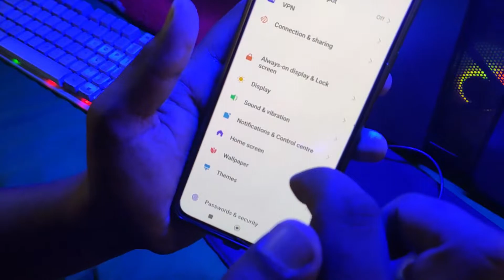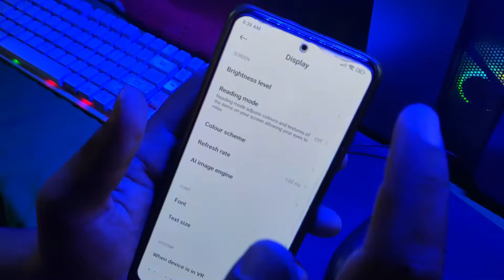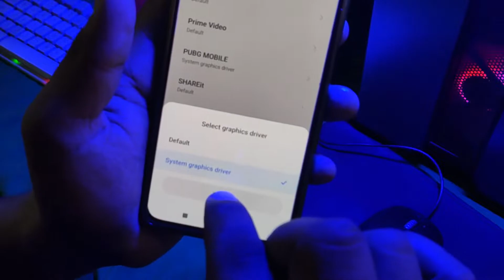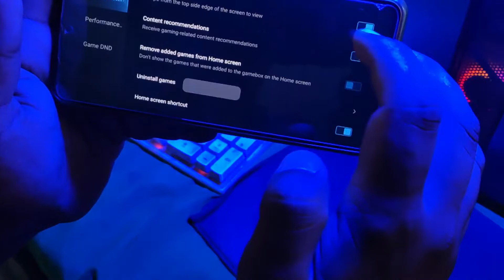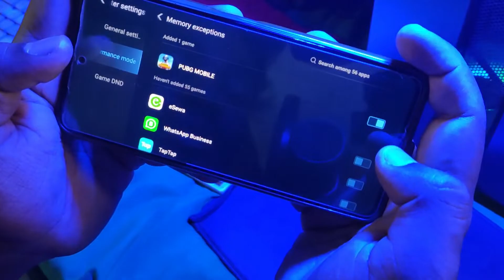Enable 90 FPS in Any Android Phone Without apps | Hidden Android Phone Setting to Enable BGMI 90 FPS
Guys aj ke video main ap ko bataunga ke 90 fps apne mobile main kaise enable kare,ap ko mobile ki sari settings batane wala hu video ko last tak zaroor dekhna.

Guys Kaise Ho, "Creative Renders" Channel Me Aapka Bahot Bahot Swagat Hai,
Yaha Mei Puri Koshis Karta Hoo Ki Apko Cinematic Video Editing, VFX, Graphic Design etc.. Ke Baare Me Jyada Se Jyada Bataa Saku,

***IF you like, you can share the videos for friends.***

LET'S BUILD A GREAT COMMUNITY! ***